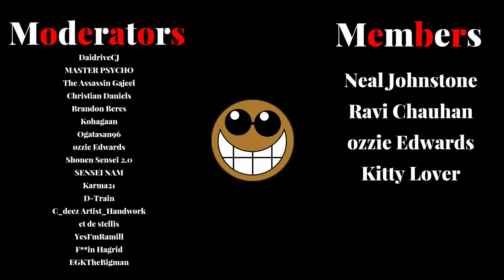VEGAPUNK'S BRILLIANT MIND! One Piece Episode 1097 Reaction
The genius of Dr. Vegapunk!

one piece, one piece 1097, one piece episode 1097, one piece episode 1097 reaction, qushu views anime